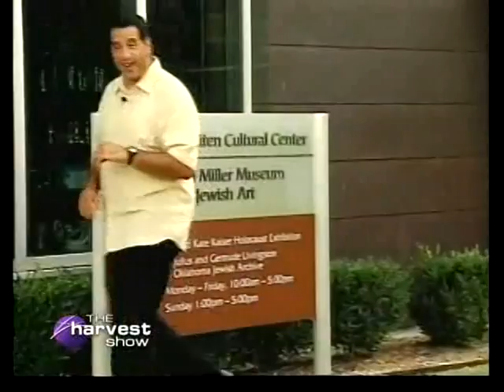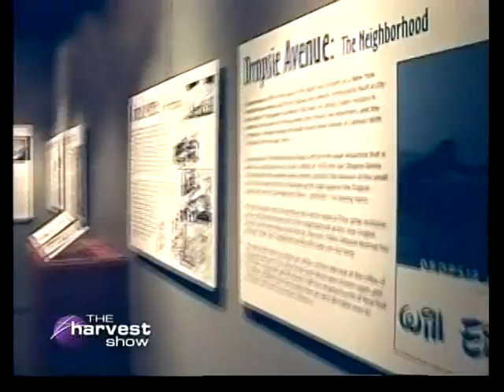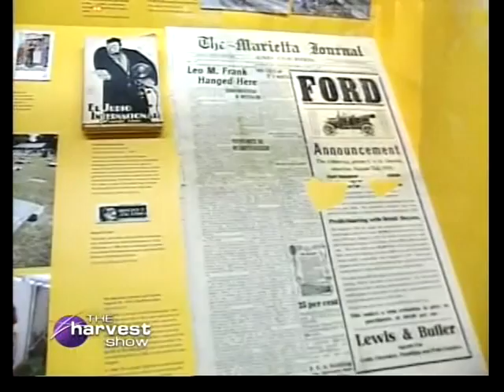Harvest Show in Tulsa - Jewish Art Museum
Harvest Show on location in Tulsa - Jewish Art Museum Feature

Produced By Jason Mumaw